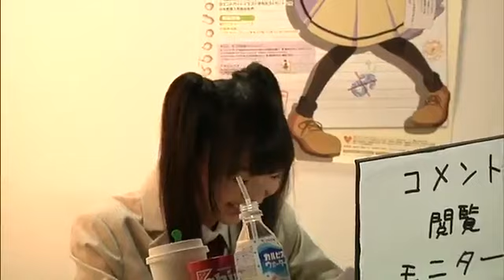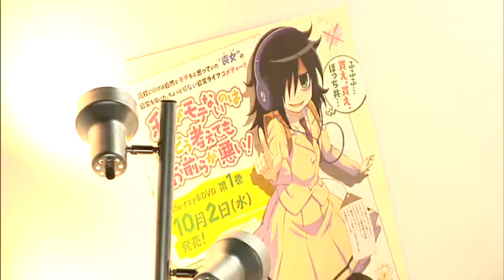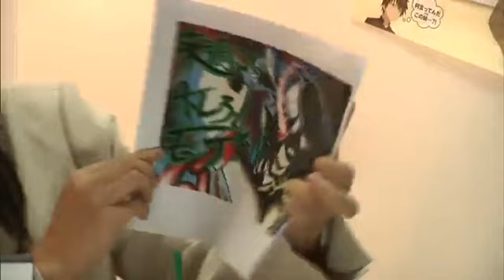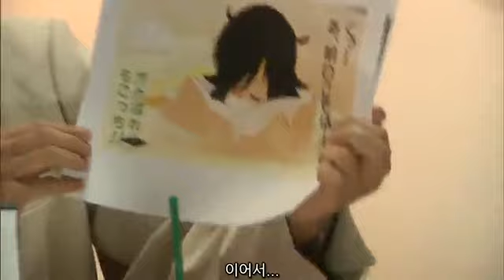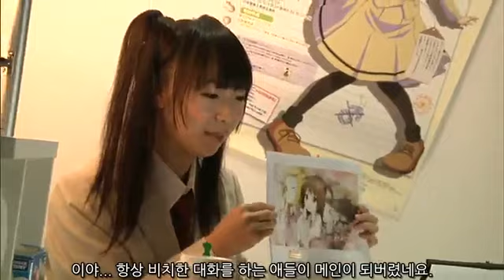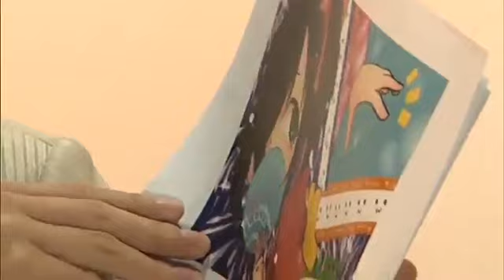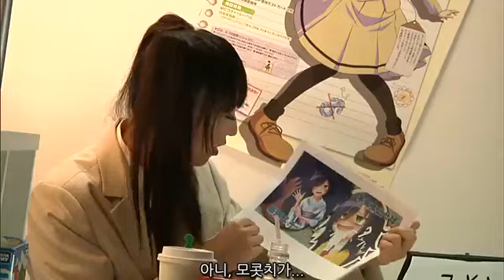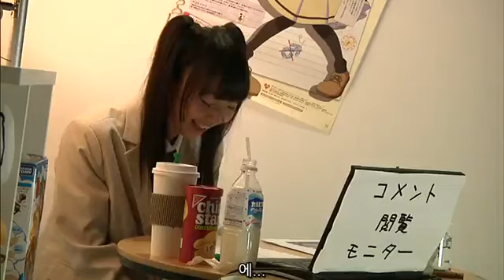내 인기(와타모테) 특방 인기도 없는데, 니코 생방 솔로 플레이 해볼까 #2 (1／2) 【2013年08月31日】 [자막]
【ラジオ】私がモテないのはどう考えてもお前らが悪い! 【2013年08月31日】 ワタモテ特番 モテないし、ニコ生ソロプレイするか #2 (1／2)

私がモテないのはどう考えてもお前らが悪い!
내가 인기 없는건 아무리 생각해도 너희들이 나빠!
ワタモテRADIO
와타모테(내 인기) 라디오

진행자(퍼스널리티)：
 쿠로키 토모코(黒木智子)역 - 킷타 이즈미(橘田いずみ)